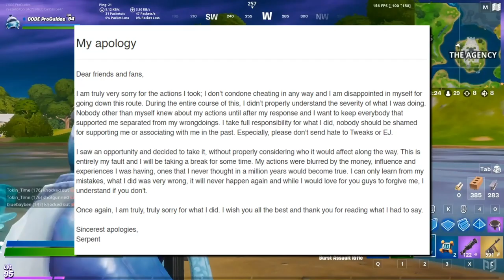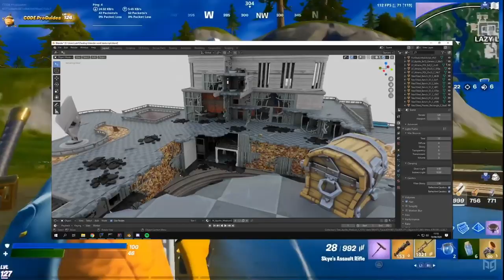Fortnite WEEKLY Recap - ALL Drama, Events & News You MISSED!